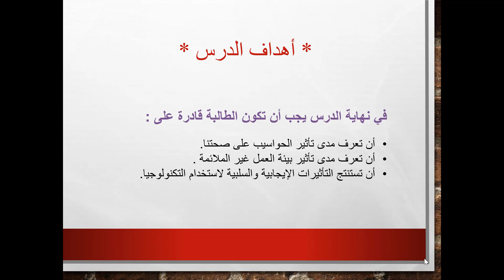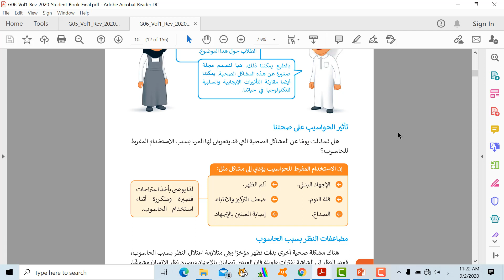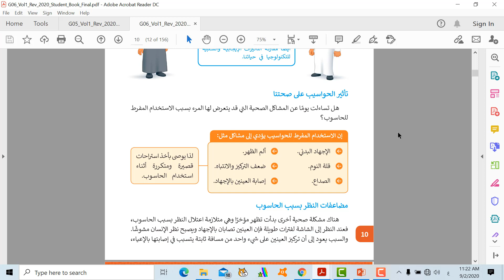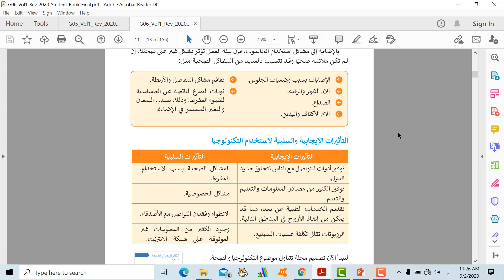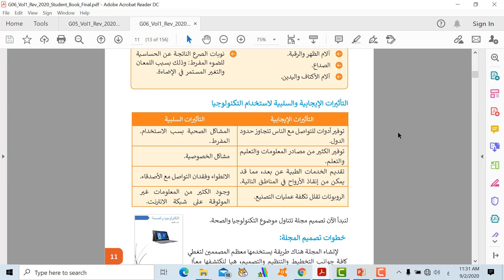الصف السادس - الحاسوب - خطوات تصميم مجلة الجزء الأول